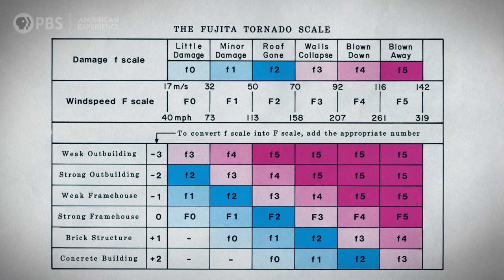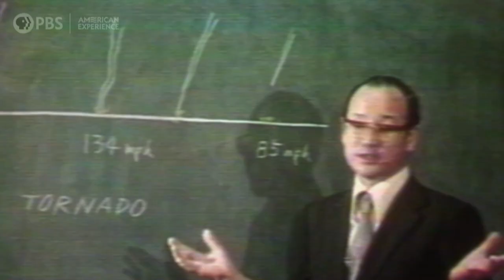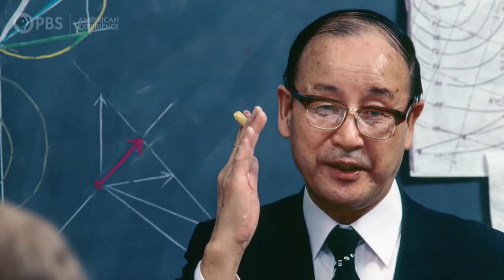F-Scale | Mr. Tornado | American Experience | PBS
Fujita’s analysis convinced him that not all tornadoes were created equal. He decided to create a six-point scale—and named it after himself.

The Super Outbreak of 1974 was the most intense tornado outbreak on record, tearing a vicious path of destruction across thirteen states, generating 148 tornadoes from Alabama to Ontario, damaging thousands of homes, and killing more than 300 people. Meteorologist Tetsuya Theodore “Ted” Fujita spent ten months studying the outbreak’s aftermath in the most extensive aerial tornado study ever conducted, and through detailed mapping and leaps of scientific imagination, made a series of meteorological breakthroughs.

His discovery of “microbursts,” sudden high wind patterns that could cause airplanes to drop from the sky without warning, transformed aviation safety and saved untold numbers of lives. Mr. Tornado is the remarkable story of the man whose groundbreaking work in research and applied science saved thousands of lives and helped Americans prepare for and respond to dangerous weather phenomena.